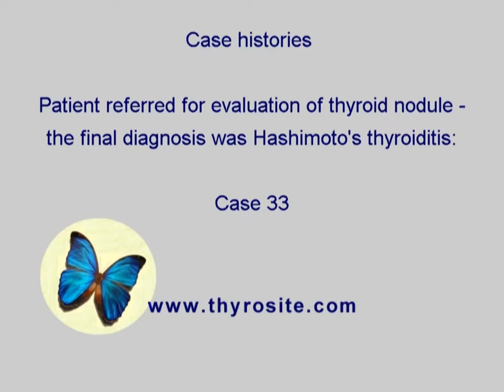Differentiation of discrete lesions - case 1650